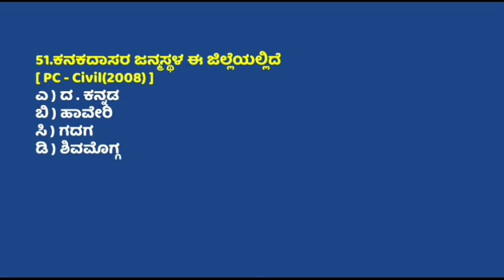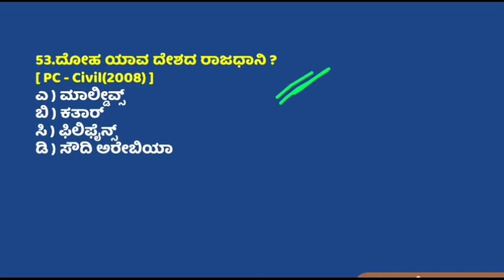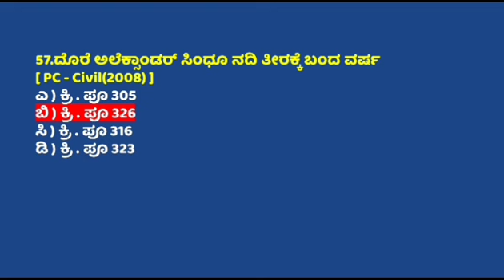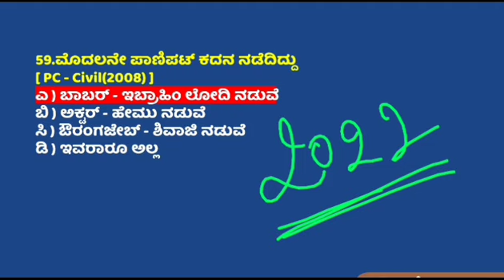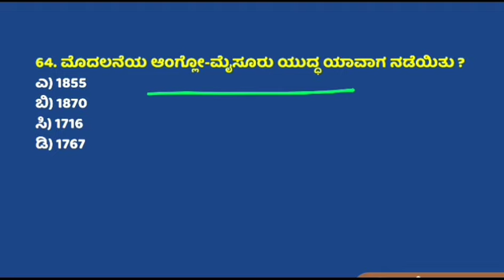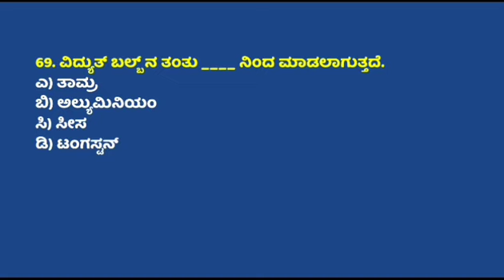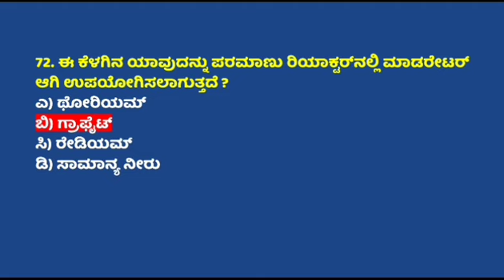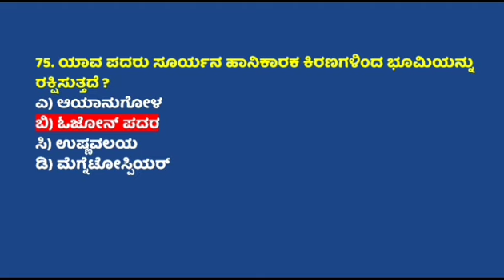Civil & CAR/DAR ಪೊಲೀಸ್ ಕಾನ್ಸ್ ಟೇಬಲ್ ಸ್ಪೆಶಲ್ ಕೋರ್ಸ್ POLICE CONSTABLE SPECIAL COURSE PACKAGE - 27